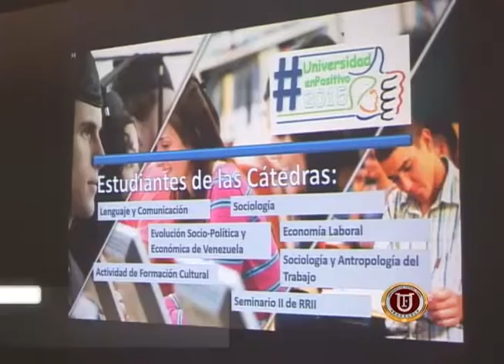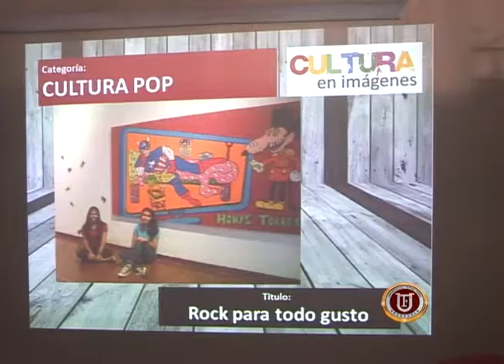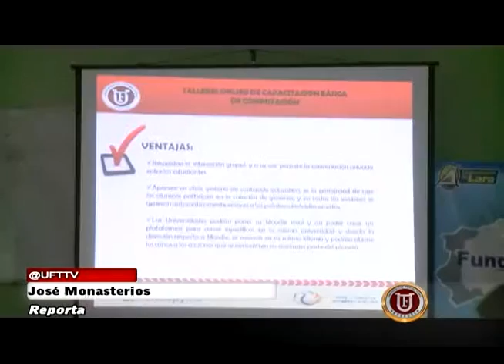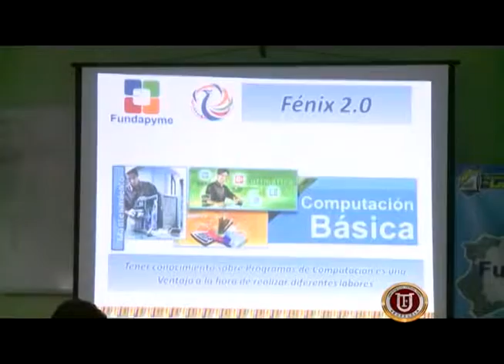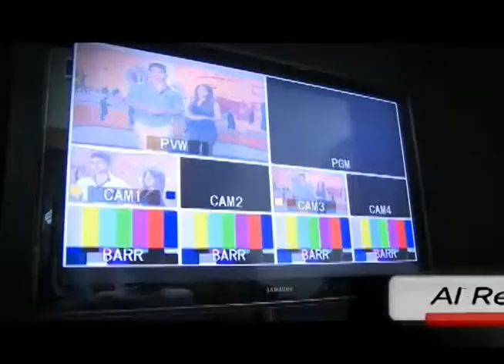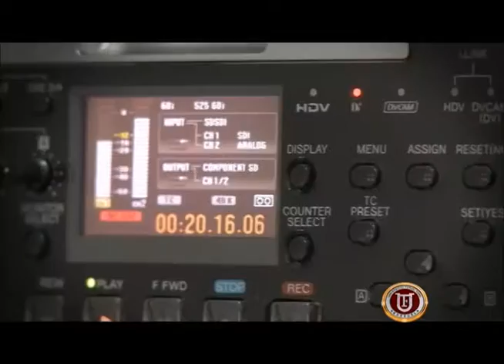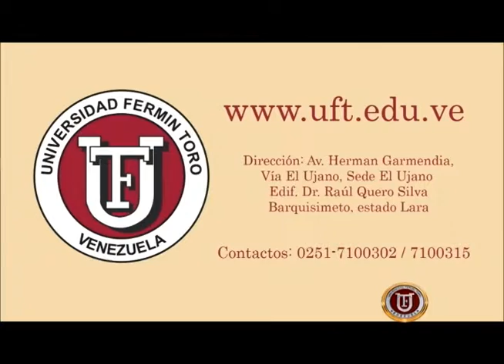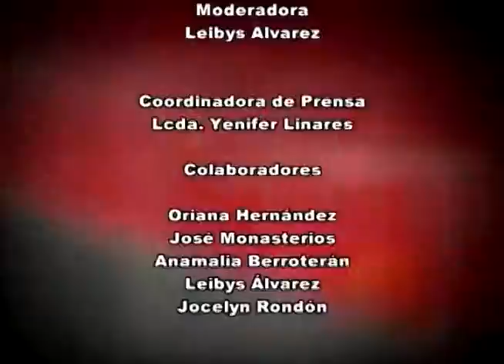Noticiero UFT Emisión 05 09 2015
Noticiero institucional  de la Universidad Fermín Toro moderado por Leibys Alvarez